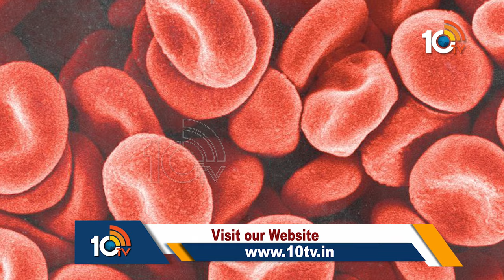శొంఠి ప్రయోజనాలు తెలిస్తే వదిలిపెట్టరు..! | Health Benefits of Dry Ginger | Health Tips | 10TV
10tv News Channel Owned by Spoorthi Communications Private Limited. 10Tv is one of the leading News channels which delivers National and International, Regional News Streaming 24/7.10Tv has its wings spread all over the world to deliver trustful news.